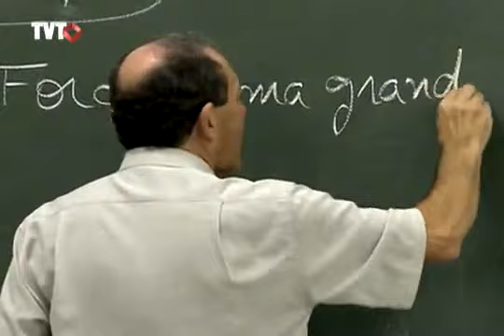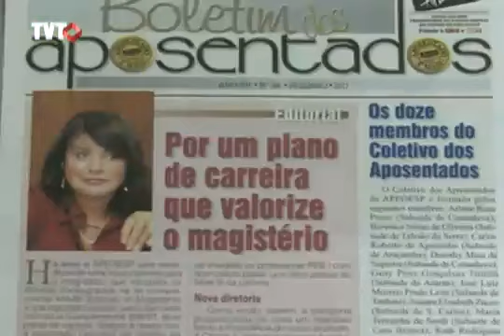Professores podem entrar em greve no mês que vem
Paralisação deve alcançar professores do ensino médio e básico das escolas estaduais de São Paulo.